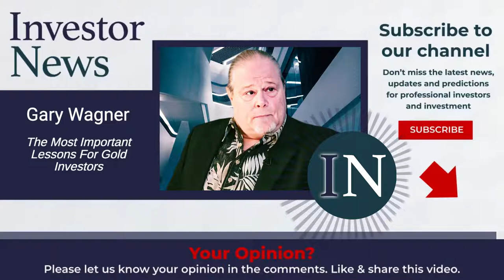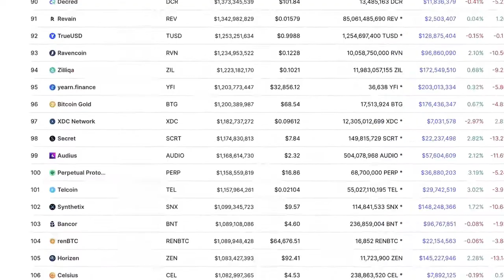Gary Wagner: Don't Invest In This Unless You Understand These Basics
Gary S. Wagner is the executive producer of The Gold Forecast. He has been a technical market analyst for 35 years, and is a regular technical analyst for “The Street TV” and Kitco News with his “Chart this” series co-hosted by Daniela Cambone. A frequent contributor to STOCKS & COMMODITIES Magazine, he has also written for Futures Magazine and Barons. Coauthor of "Trading Applications of Japanese Candlestick Charting" a John Wiley publication.

Video content: Gary Wagner, investing, restart, reset, the big reset, banks USA, savings banks USA, economy USA, finance USA, money USA, capital USA, stocks USA, stock exchange USA, real estate USA, politics USA, media USA, gold, gold coins, silver, precious metals, bitcoin , Cryptocurrency, currency crisis, currency reform, financial community, financial policy, financial market, banks, financial crash, euro crash, bank crash, investment, euro crisis, economic crisis, bankruptcy, bankruptcy, inflation, credit, insolvency, profit, system change, reset, crash, finance, finance, money , Trade, goods market, means of payment, securities, cash, bank balances, claims, debt capital, interest, liabilities, purchasing power, central banks, ECB, precious metals, expropriation, system change, stock market trend, success channel, company, state, Bill Gates, Jeff Bezos, Elon Musk, Warren Buffett, Bernard Arnault, Mark Zuckerberg, Larry Ellison, Larry Page, finance, crash, cash, microstrategy, Michael Saylor, gold, central banks, currency, economy, government, politics, stocks, assets, real estate, money, future, inflation , Recession, Technology, Asset Advisor, Finance, Crash, Cash, Microstrategy,  Bitcoin, BTC, cryptocurrency, gold, central banks, currency, economy, government, politics, money print, assets, stocks, ethereum, fortune, investment, PayPal, stock market, real estate, money, future, inflation, recession, technology